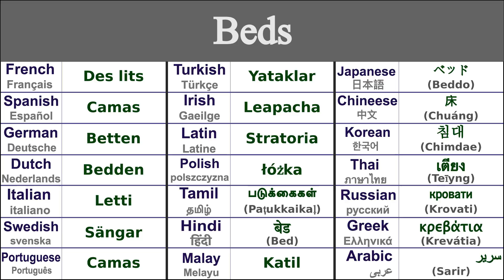BEDS Translation in 21 Languages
Learn How to say beds in 21 Languages

Beds in Thai - เตียง (teīyng)
Beds in Irish - Leapacha
Beds in Japanese - ベッド (Beddo)
Beds in Swedish - Sängar
Beds in Greek - κρεβάτια (krevátia)
Beds in Italian - Letti
Beds in Hindi - बेड (bed)
Beds in Russian - кровати (krovati)
Beds in Spanish - Camas
Beds in German - Betten
Beds in Tamil - படுக்கைகள் (paṭukkaikaḷ)
Beds in Chinese - 床 (chuáng)
Beds in Arabic - سرير (sarir)
Beds in French - Des lits
Beds in Portuguese - Camas
Beds in Dutch - Bedden
Beds in Malay - Katil
Beds in Polish - łóżka
Beds in Korean - 침대 (chimdae)
Beds in Latin - Stratoria
Beds in Turkish - Yataklar